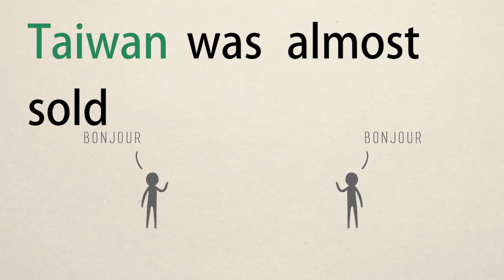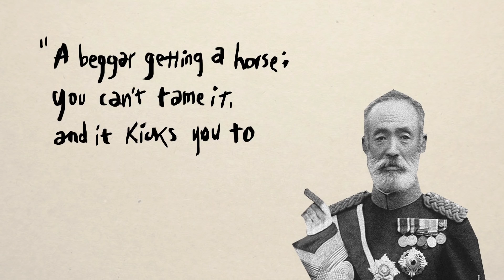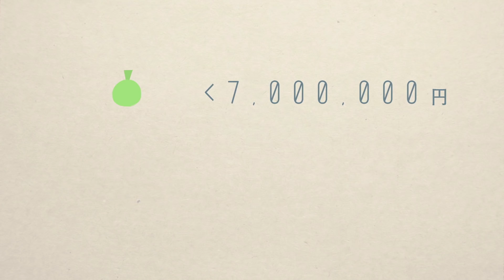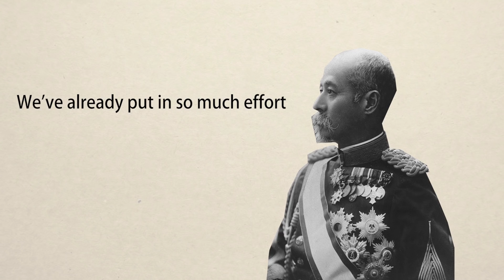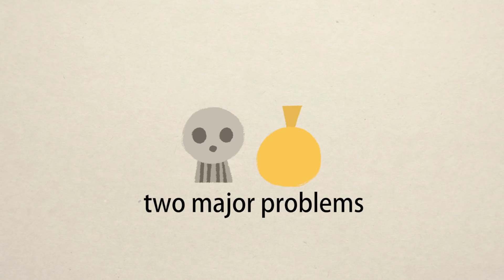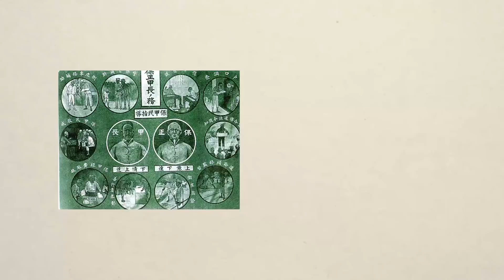『Taiwan for Sale?』History of Taiwan－《動畫臺灣史》 EP0『賣台？後藤桑の如意算盤 』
【CC字幕－英文／中文】大家常常在媒體上聽到「賣臺」，但你知道臺灣曾經真的差點被日本賣給法國嗎？！──超經典的《動畫臺灣史》終於有英語版啦！
⭐英語版《動畫臺灣史》是臺灣吧訂閱集資的回饋項目，支持臺灣吧， 解鎖更多英語版臺灣歷史 吧

啊～英語版怎麼用？✋
1. 一邊複習歷史，一邊練習英聽
2. 一邊複習歷史，一邊享受博恩的英嗓☺
3. 轉給捧油複習歷史，分享博恩…的英嗓（？
4. 轉給外國捧油，讓他也能理解臺灣歷史呦🍻
5.    訂閱支持臺灣吧，敲碗等更多英語版！

想要更有效地用英語版《動畫臺灣史》學英文嗎？
獨家合作【雙語字幕影片+不懂的單字即點即查】
（籌備中～盡請期待！）
馬關條約後，頻繁的武裝抗日、瘧疾等傳染病肆虐，讓臺灣成為日本的燙手山芋。本來打算賣給法國的臺灣，是怎麼在兒玉源太郎的堅持、後藤新平的策略下有了轉變？
後藤新平透過什麼方法來治理臺灣？他打的又是什麼如意算盤？

本集關鍵字：後藤新平、近代史、臺灣史、賣臺、日治時期、乃木希典、兒玉源太郎、臺灣賣卻論
主題曲：DJ Huaer - Big Fat Guitar
插曲：Sakura (DJ Hauer Mix)
■作曲：煉獄小僧■編曲：煉獄小僧
Scott Joplin - Solace
"Bumbly March", "Comic Hero", "Monkeys Spinning Monkeys", "Run Amok"
參考書目：
翁佳音，《台灣漢人武裝抗日史研究(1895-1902)》臺北：稻鄉出版社，200­7
吳密察，《台灣近代史研究》臺北：稻鄉出版社，1991
北岡伸一著，魏建雄譯，《後藤新平傳：外交與卓見》臺北：臺灣商務印書館，2005
竹中信子著，蔡龍保譯，《日治台灣生活史──日本女人在台灣(明治篇1895-191­1)》臺北：時報文化，2007
遠流臺灣館，《臺灣史小事典》臺北：遠流出版公司，2000
黃秀政、張勝彥、吳文星，《臺灣史》臺北：五南出版公司，2011
參考影像：
公共電視，《殖民者的推手：後藤新平》臺北：公共電視，2004